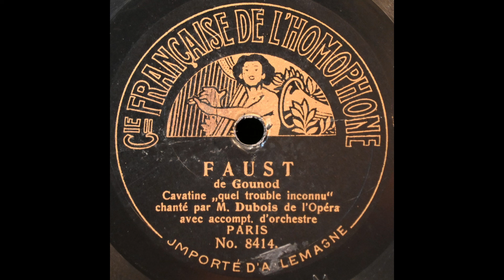Salut, demeure (Gaston Dubois)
Gaston Dubois sings "Salut, demeure chaste et pure" from "Faust" on Homophone 8414, recorded 27 March 1906.